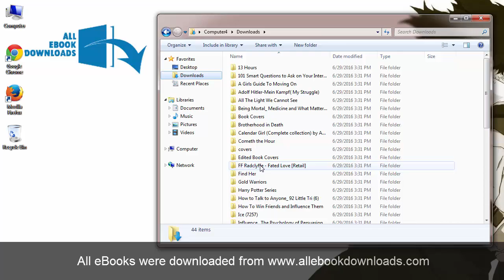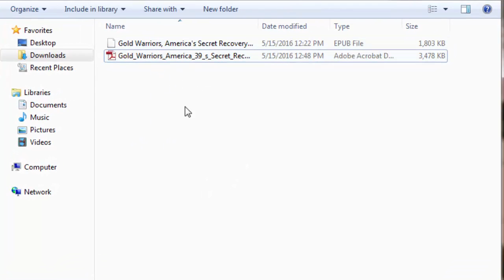Gold Warriors by Sterling Seagrave eBook Review